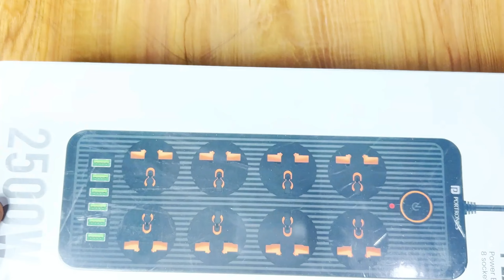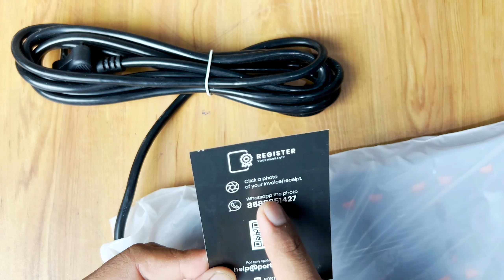Heavy Extension Board 8 Socket 6 USB with 2500W, 3Mtr Cord Length | Best for Induction and Geyser???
Hello,

This is one of the budget friendly and heavy duty extension board for your home and office. This extension board comes with 6 USB Port + 8 Power Sockets Smart Electric Universal Extension Board Multi Plug with 2500W, 3Mtr Cord Length, 2.1A USB Output.

I have been using this from months and so far there is no issue and it works perfectly.